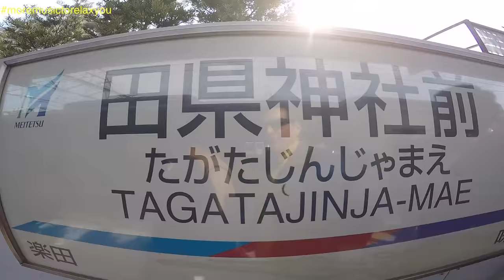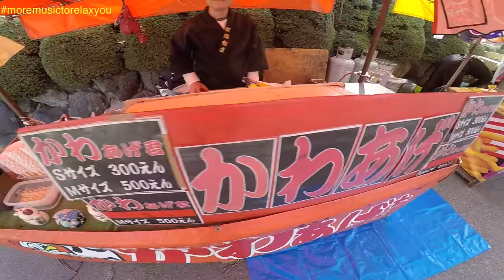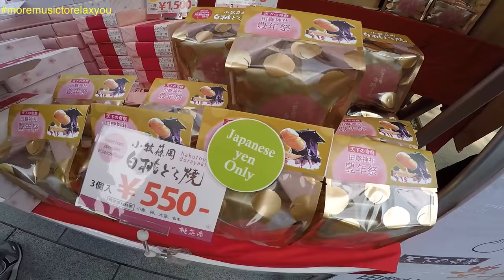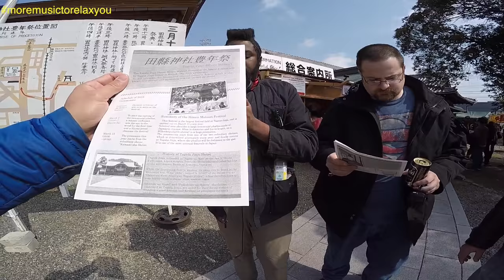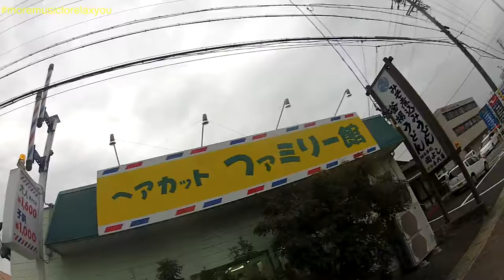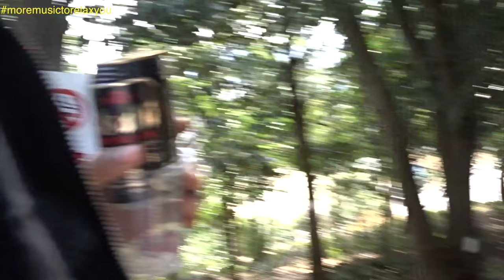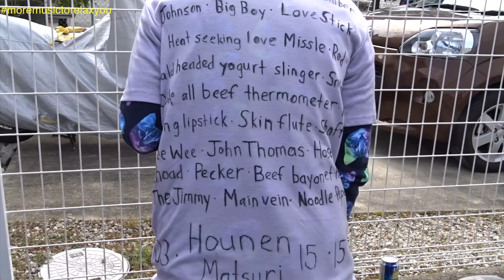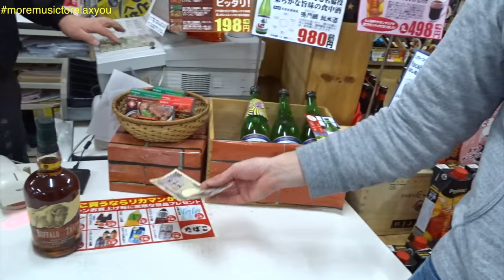Relaxing Music & Japanese Festival Scenery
4. Grass by Silent Partner

9. Far The Days Come by Letter Box

REPEAT!